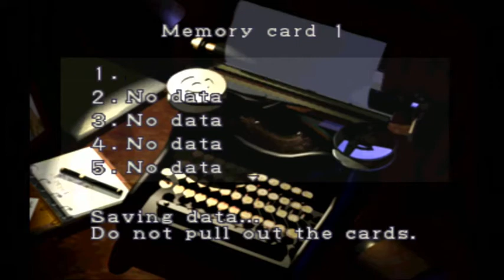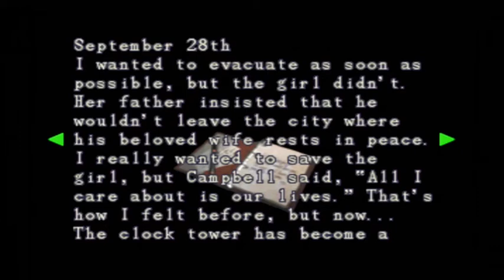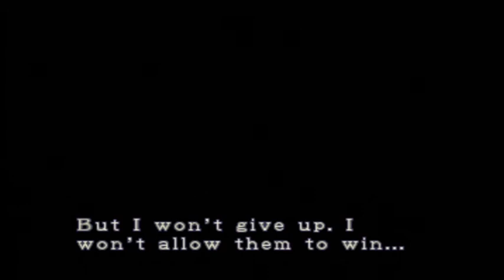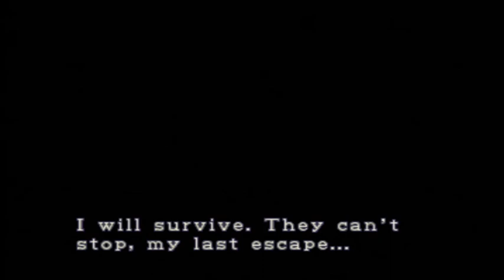Resident Evil 3 Part 6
Some more of my Let's Play of Resident Evil 3: Nemesis. Enjoy the panic barks!

Select Preshow Music by Lucas King, visit his YouTube channel for more music tracks

Outro Music: "Flight" from Man of Steel by Hans Zimmer, Remix done by Arien Van Stralen.